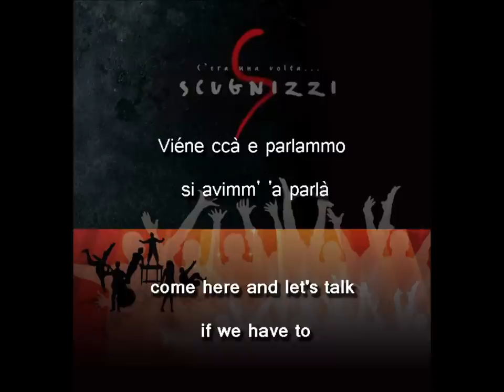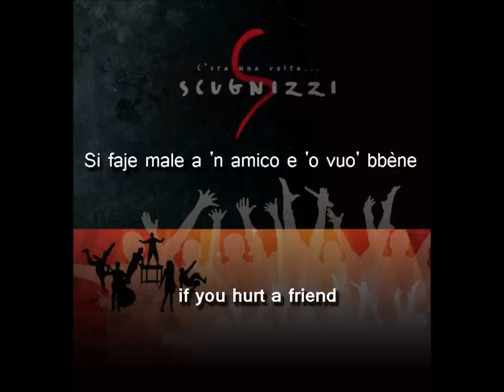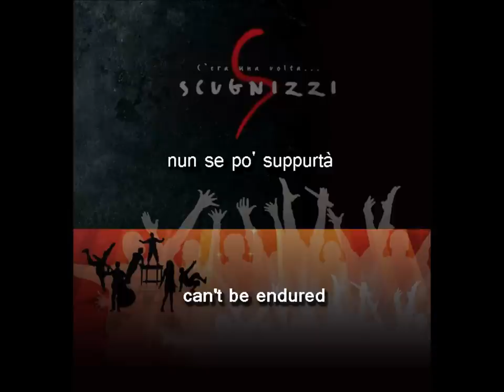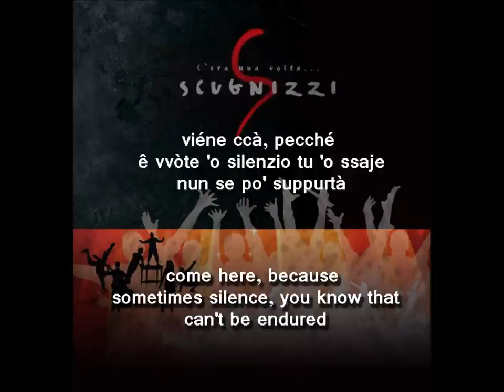parlanno parlanno ( scugnizzi ) - lyrics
sound track of the Nonni Loy movie Scugnizzi .